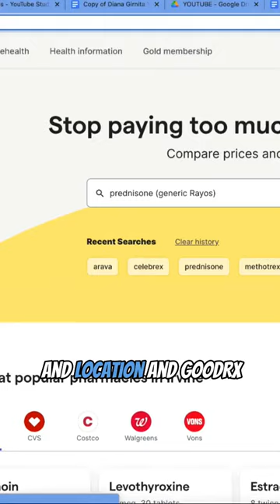GoodRx - Affordable Medication Prices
In this YouTube short, I share how GoodRx is a fantastic option for finding lower medication prices. If you're tired of paying high prices for your prescriptions, GoodRx can help you save money and get the medications you need at a more affordable cost.
Don't let high medication costs keep you from getting the treatment you need.
Watch my video and discover how GoodRx can be your solution for affordable medication prices.

Full VIDEO